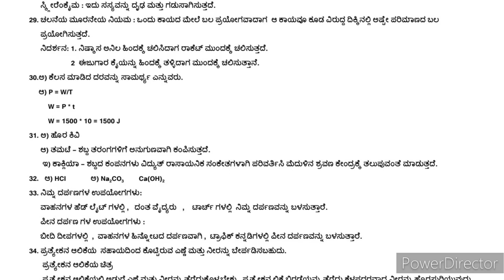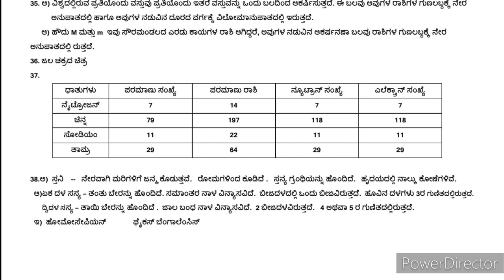9ನೇ ತರಗತಿ | ವಿಜ್ಞಾನ | SA-2 | ಎರಡನೇ ಸಂಕಲನಾತ್ಮಕ ಪರೀಕ್ಷೆ | 9th Standard | Science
9ನೇ ತರಗತಿ | ವಿಜ್ಞಾನ | SA-2 | ಎರಡನೇ ಸಂಕಲನಾತ್ಮಕ ಪರೀಕ್ಷೆ | 9th Standard | Science | SA-2 | scienc.
9ನೇ ತರಗತಿ | ಗಣಿತ | SA-2|ಸಂಕಲನಾತ್ಮಕ ಪರೀಕ್ಷೆ-2 | ವಾರ್ಷಿಕ ಪರೀಕ್ಷೆ|ಮಾದರಿ ಪ್ರಶ್ನೆಪತ್ರಿಕೆ | mathematics school_science school_science schoolsciencejadeshaanadavi .
10th Standard|Social Science|Old Question Paper 2020|Model Questions & Key Answers
10th Standard | Science Old Question paper | Biology Part | Key Answers| English Medium| SSLC |10th |Karnataka schoolsciencejadeshaanadavi school_science science mathematics AnnualEzam keyanswers key_answers exercise_problems .
10th Standard | English | FA-4 | Formative Assessment-4 | English Medium | English SchoolScience.
8ನೇ ತರಗತಿ | ಮೌಲ್ಯಾಂಕನ ಪರೀಕ್ಷೆ ಮಾದರಿ ಪ್ರಶ್ನೆಪತ್ರಿಕೆ | ಶಾಲಾ ಶಿಕ್ಷಣ ಮತ್ತು ಮೌಲ್ಯಮಾಪನ | 8th Standard Moulyankana Prikshe Prashne Patrike | Key Answers | Model Question Papers | 2022-23 | School Education and Evaluation | Karnataka | karnataka 8thClassMoulyankana Moulyankana school_science schoolsciencejadeshaanadavi socialscience socialsciencemasterclassbydoubtnut socialmodelpapers Social Science

Triangle chapter important Theorems
Triangle Notes
Mathematics videos
10th standard maths
Triangle chapter notes
Triangle videos